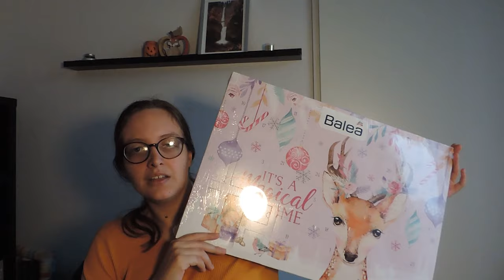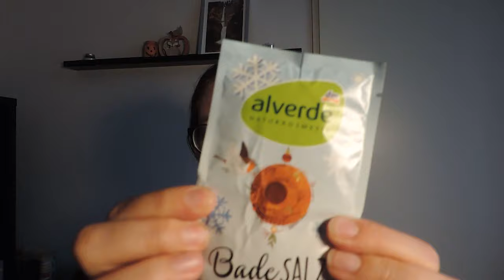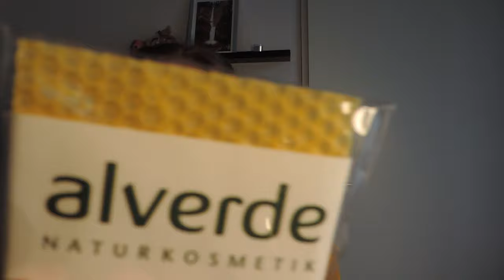Alverde Advent Kalender 2020 || Elinnee94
De eerste adventskalender unboxing van dit jaar is er weer !

Froukje heeft de Balea adventskalender geupload dus mocht je deze willen zien bekijk zeker die van Froukje even: